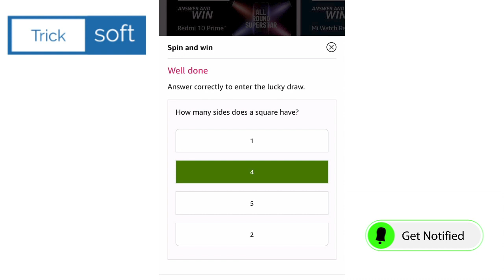Amazon Daily Spin and Win Quiz Answers today | Win Rs 1,00,000 | 7 September 2021 | Fun Zone Amazon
Amazon Daily Spin and Win Quiz Answers today | Amazon Daily Quiz Answers Today | Win Rs 1,00,000 | 7 September 2021 | Amazon Quiz Time Answers | Amazon Fun Zone Answers

Topics Covered :-

amazon quiz,
Amazon Daily Spin and Win Quiz Answers today,
Win Rs 1,00,000,
amazon quiz answers today,
7 September amazon quiz answers,
7 September amazon quiz,
Amazon,
quiz,